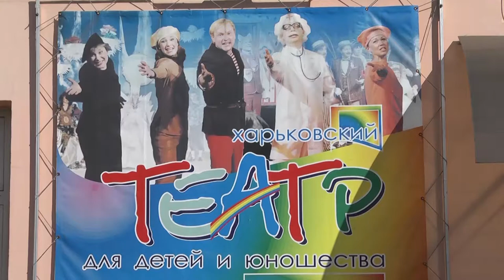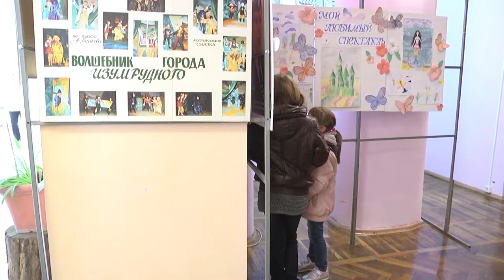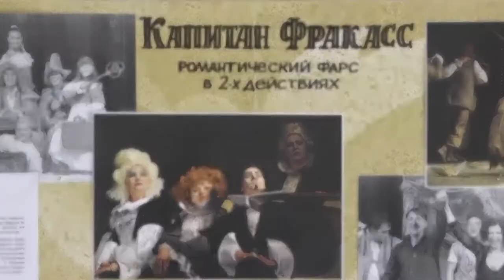Харьковский ТЮЗ. Александр Ковшун